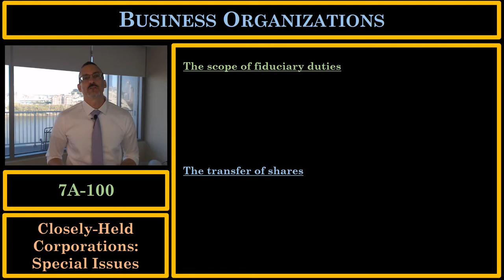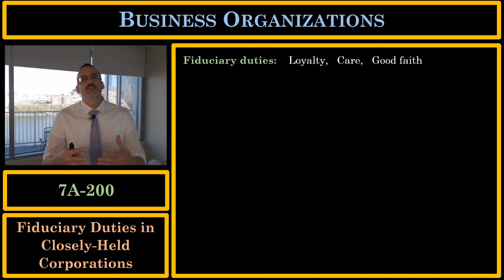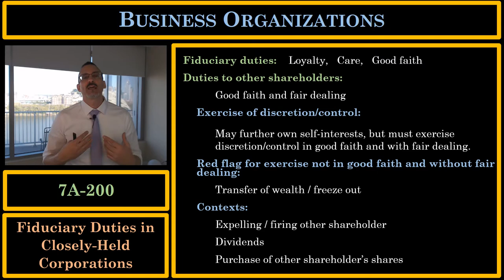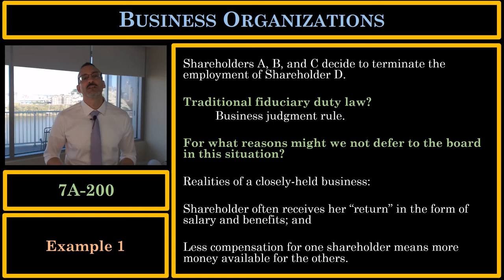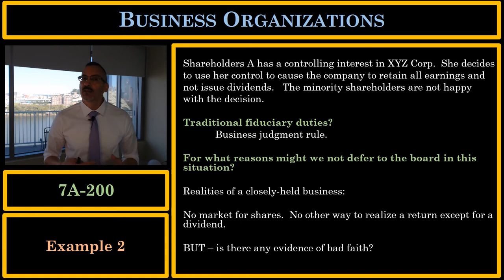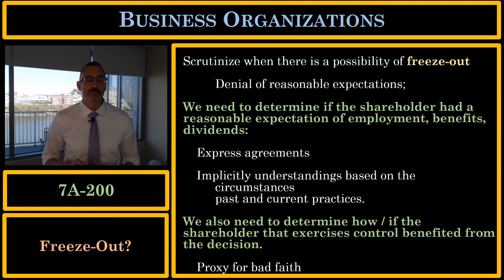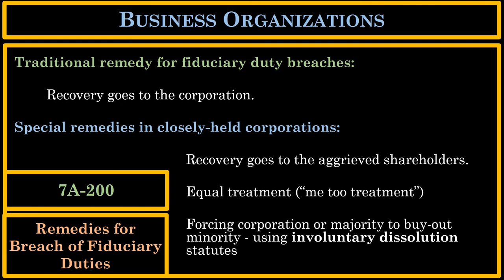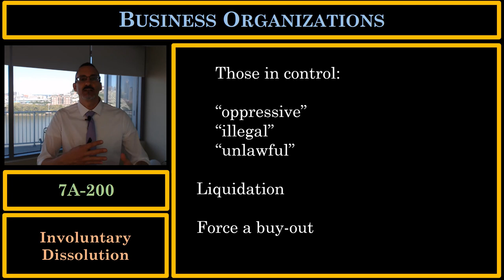Business Organizations (7A-100 to 7A-200): Closely-Held Corporations - Fiduciary Duties, Good Faith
THE INFORMATION IN THIS VIDEO DOES NOT CONSTITUTE LEGAL ADVICE.

Professor Chris Gulinello, NKU-Chase College of Law

I created these lectures for my students.  Although these lectures are designed for law students, I hope they are helpful for anyone with an interest in business organization law.
The numbering in each video refers to the sections in my textbook, BUSINESS ORGANIZATIONS:  PRACTICAL APPLICATIONS, but there is no need to buy the book unless you need it for your class.